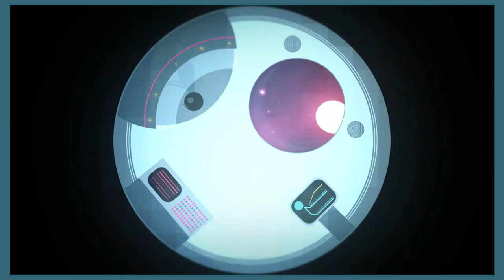Robby Wildebeat - So Sad